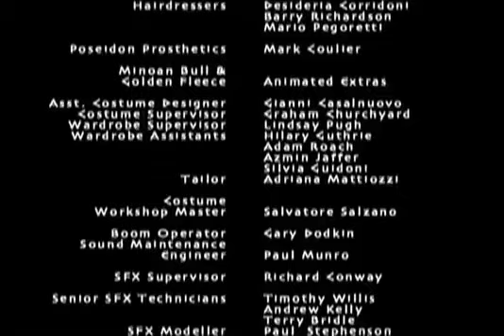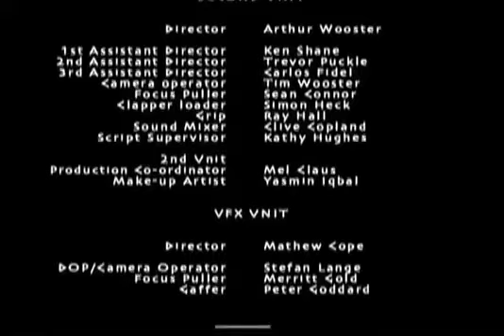Jason And The Argonauts | Full Adventure Fantasy | PART 1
The Greek myth of Jason and the Argonauts was reimagined in the 1969 movie “Medea”. Credit: Ennio Guarnieri/Wikimedia Commons/Public Domain
The timeless stories portrayed in Greek mythology have been reinterpreted for modern audiences in engaging and beloved movies many times over.

The stories which were popular in ancient Greece clearly have staying power throughout the millennia, with some of the movies below capturing the imaginations of audiences around the world since the invention of cinema.